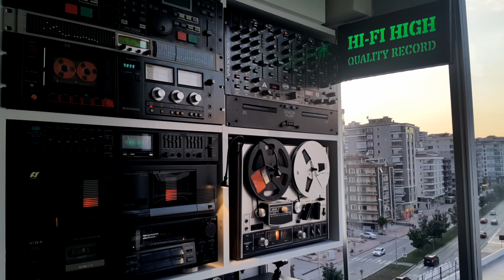Burçin Coşkun - Neredesin Sen - Casette Attack Record - Kaset Kayıt - Stereo - KK.🎹 - 4K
🎸 Sanatçı         : Burçin Coşkun
🎸 Albüm Adı    : Akustik Türküler
🎸 EserAdı         : Neredesin Sen
🎸 Yıl                    : 2000
🎸 Format           : Kaset
🎸 Parça Sırası   : B4